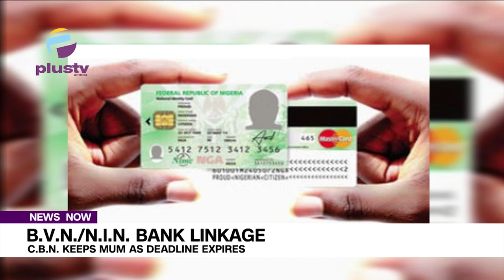AMMBAN Flags Off Neighbourhood Financial Inclusion Centre In Nasarawa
The Association of Mobile Money and bank Agents in Nigeria, AMMBAN has officially launch its Neighbourhood financial inclusion drive in Karu, Nasarawa state.

This is coming as banks are currently pushing their customers to link their National Identification Number (NIN) and Bank Verification Number (BVN) as the March deadline fixed by the Central Bank of Nigeria (CBN) approaches.

Nasarawa is the first state in the country to kick off the NFIC registration and data-capturing exercise as Governor Abdullahi Sule performed the flag-off simultaneously with the distribution of palliatives to six electoral wards in Karu.

Speaking during the NFIC launch, the national president of AMMBAN, Sarafadeen Fasasi Atanda hinted that over 300 local governments in Nigeria are without bank branches and this situation negates the access to BVN/Nin linkage.